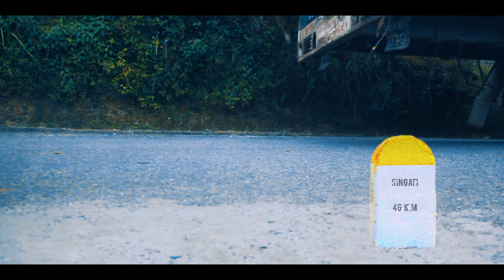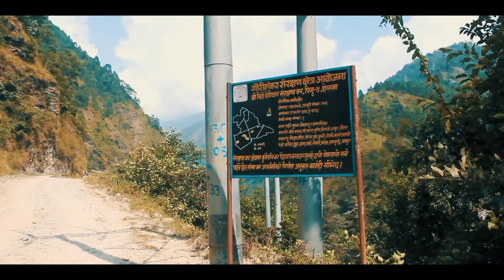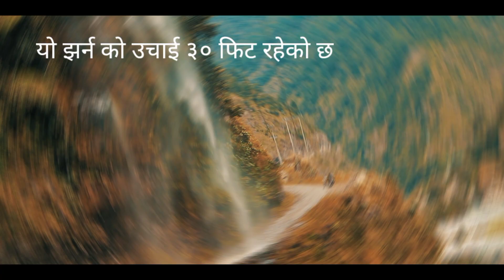Ek Choti Nagai Nahune thau Chariko To Singati,Bhorle Vlog Video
Charikot To Singati,Bhorle Dolakha Nepal
Spesal Thanks
Sharuk Tamang
Shteekrina Basnet
Pashang Tamang
Vlog video
Edit by Sanjivghisng